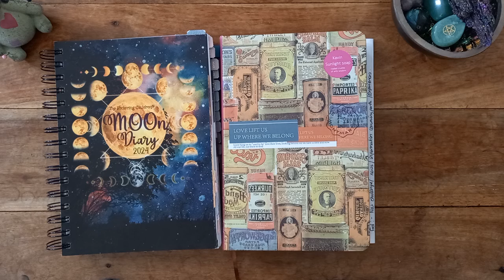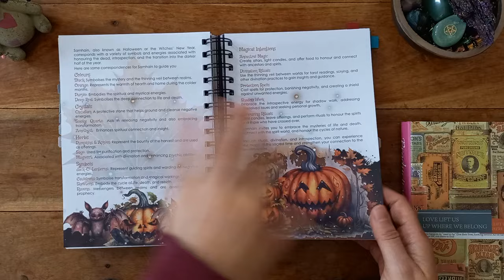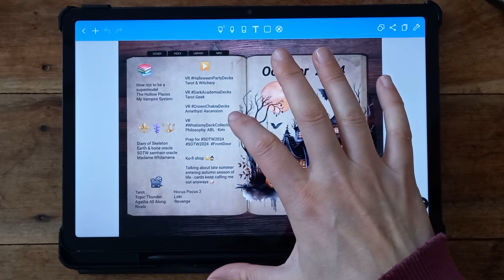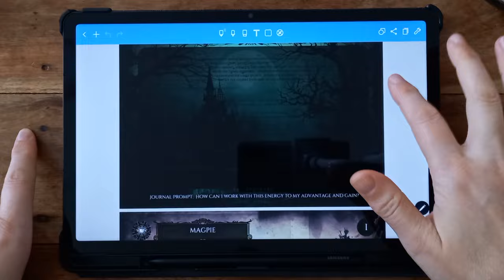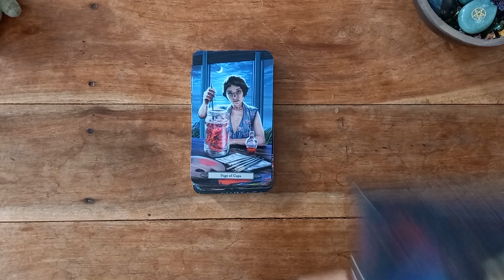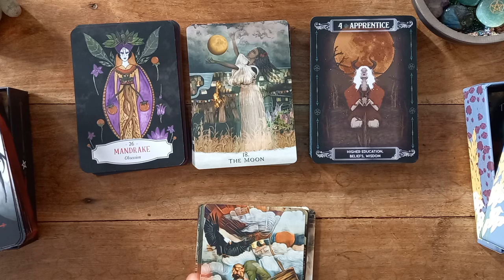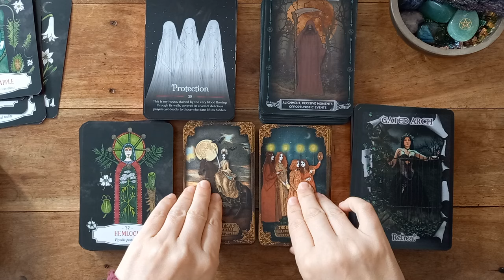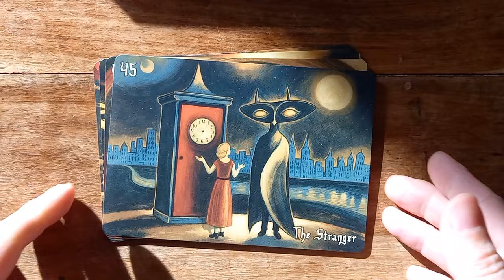Oracle & Tarot decks. Journals. | October 2024 Reflections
Hello & Welcome 🌞   it is a long one 👻🤓

Grab youself a favourite brew, and let's take a look at October's pages in my Tarot Journals:  colours, layouts and spreads I managed to use, or in this case not use,  this month.
Please page down further for all the channel links to check out any specific mentions.

Decks approx :  24:00 mins

My Journals:
Moon Diary 2024:  Etsy - FlickeringCauldron
A5 notebook - Amazon pck of 2.

Decks Mentioned: too many to list

Amethyst Ascensions - FB Divination & Spirituality
Carries Mystic Musings - October ancestral work coming up.

If you are enjoying my content and you wish to support my channel via 🎁 you are welcome to use my wishlist on Amazon, or use it for ideas to inspire your own purchases too (Always Purchase Responsibly 💜) :

Namaste Friends 🌞